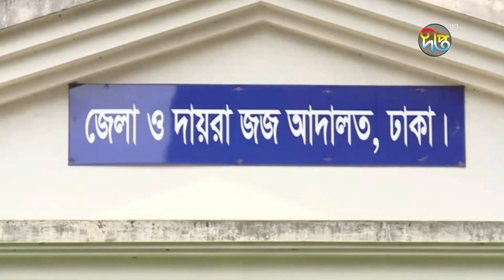জ্ঞাত আয়বহির্ভূত সম্পদ: তারেক জোবায়দার বিরুদ্ধে যুক্তি উপস্থাপনা আজ | Tarique Rahman | Deepto News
জ্ঞাত আয়বহির্ভূত সম্পদ: তারেক জোবায়দার বিরুদ্ধে যুক্তি উপস্থাপনা আজ

Address:
Deepto TV
7/A/GA Tejgaon Industrial Area,